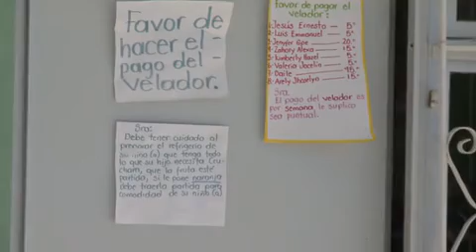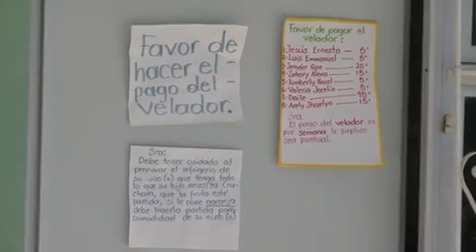8 desvíos de recursos en mesas directivas se detectaron el pasado ciclo escolar